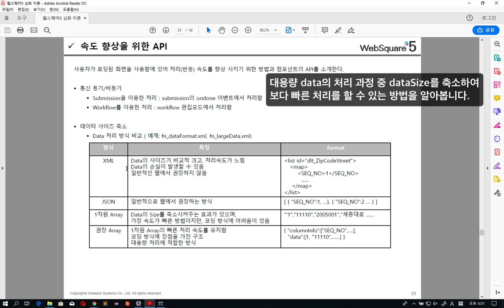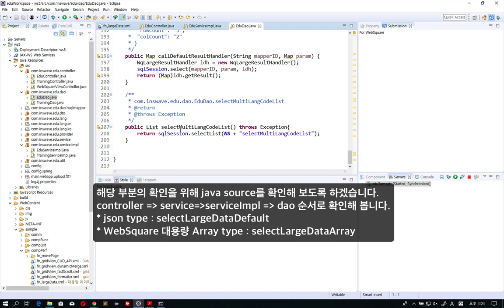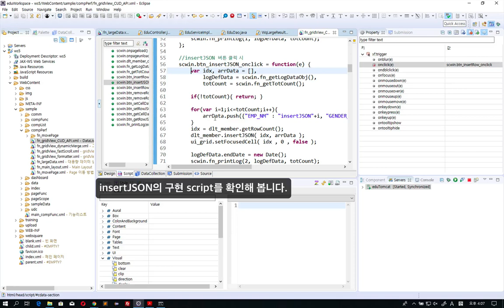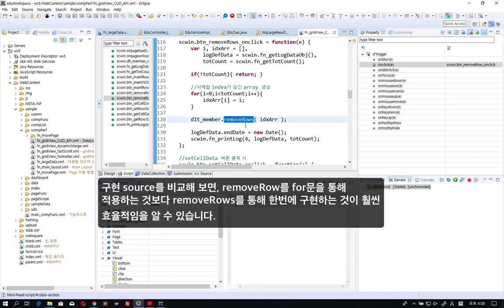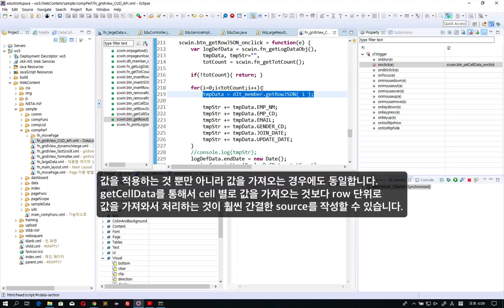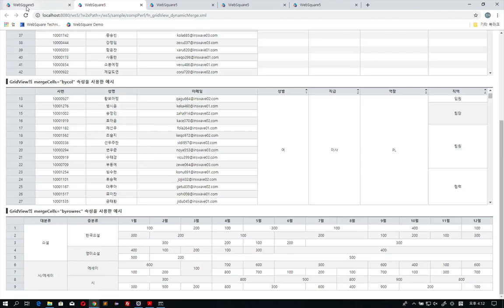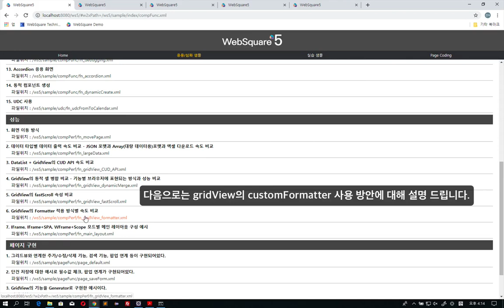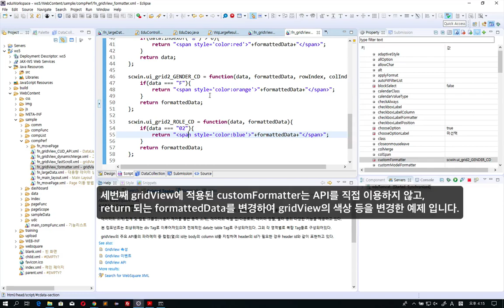06 APIs for Faster GridView | WRM | WebSquare5 - Triaining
APIs to improve for operations on the GridView bound with DataList.